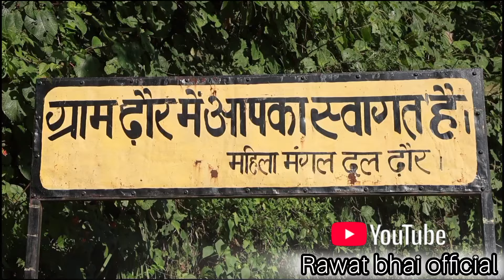मुलुक हो परायु, खुद हो तुम्हारी ।। muluk ho parayu, khud ho tumhari, Lyrics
मुलुक हो परायु, खुद हो तुम्हारी ।। muluk ho parayu , khud ho tumhari,
मुलक हो परायु मुलक हो परा आय खुद हो तुम्हारी खुद हो
तुम्हारी पीड़ा हो की द्वा आज तक सय ना हो

Lyrics in Garhwali and Hindi

मुलूक हो परायु, मुलूक हो परायु, खुद हो तुम्हारी.. खुद हो तुम्हारी मुलूक हो परायु, खुद हो तुम्हारी, खुद हो तुम्हारी पीड़ा हो कि ज्वा आज तक सै न हो, आज तक सै न हो पीड़ा हो कि ज्वा आज तक सै न हो, आज तक सै न हो

बडूल्यूं मा रैबार... बडूल्यूं मा रैबार भेजी नि ऐनी.. भेजी नि ऐनी, बडूल्यूं मा रैबार भेजी नि ऐनी.. भेजी नि ऐनी, क्या सुपिन्यम भी आणा कु बकत रै न हो, बकत रै न हो क्या सुपिन्यम भी आणा कु बकत रै न हो, बकत रै न हो

कख बड़ीनि खुटी वो, किले नि बौडी होली, किले नि बौडी होली, कख बड़ीनि खुटी वो, किले नि बौडी होली.. किले नि बौडी होली, कखी सौतेला बाठों न भक्लै न हो, भक्लै न हो .. कखी सौतेला बाठों न भक्लै न हो, भक्लै न हो ..

ज्वनि माटू, ह्वेगी ढून्गू व्हे पराण, ज्वनि माटू, ह्वेगी ढून्गू व्हे पराण, ढून्गू व्हे पराण, ज्वनि माटू, ह्वेगी ढून्गू व्हे पराण, ढून्गू व्हे पराण, कभी सुख ऐ जालू त रगरै न हो रगरै न हो ..

मेरा औण से हर्ष हवे व्हेल्यो त कै, ना हो मेरा जाणा कु दुःख कै न हो, दुःख कै न हो मेरा सुख मा हैंसणा कु न्यूतू सभु कू मेरा दुःख मा रोणा कू हक कै न हो, हक कै न हो...

हक कै न हो. हक कै न हो.

KHUDED GEET BY NARENDRA SINGH NEGI
SUNIL SINGH RAWAT
@rawatbhaiofficial CHANNAL OWNER SONG BY NARENDRA SINGH NEGI
KHUDED GEET

muluk_ho_parayu_khud_ho_tumhari_by n...

Share your opinions to improve our Work